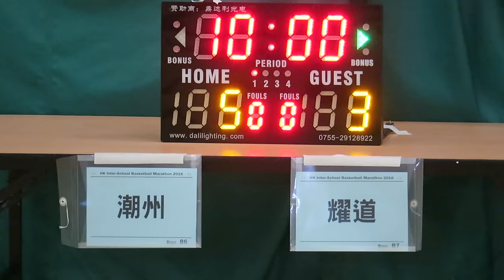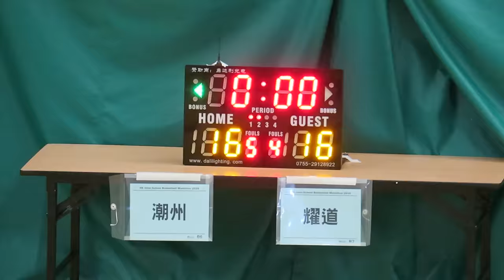潮洲vs耀道(2016.6.30.學界籃球馬拉松~男子分組賽)精華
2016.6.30.港灣道體育館 12:45 潮洲(黑) 16 : 17 耀道(白)